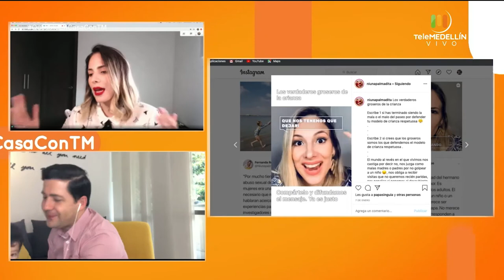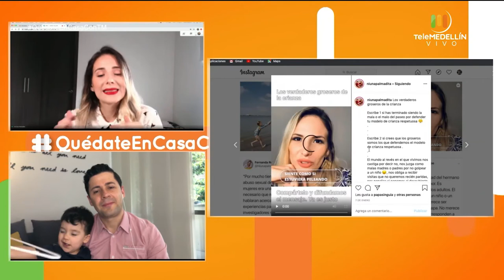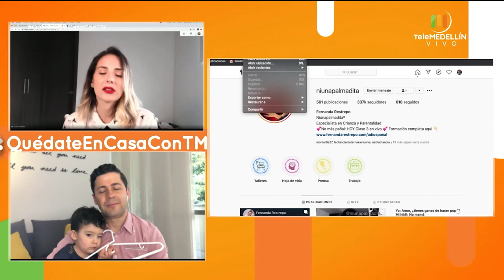¿Cómo no ceder ante caprichos de los niños? [Padres en Apuros] Telemedellín